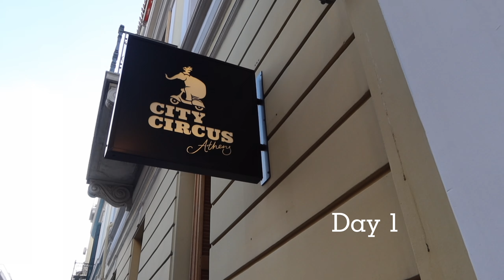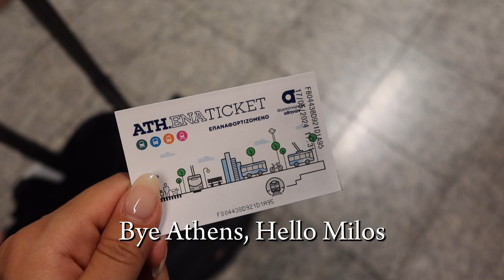48 Hours of Athens in 6 Minutes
This year my friend and I narrowed down 8 cities in 2 countries to explore in 3 weeks

So we boarded flight 4:20 at gate 69 and were on our way to our first destination

Athens, Greece

Heres how our 48 hours in this city went.

Come with us to explore the culture in Athens, from the shopping to the greek food, and the live music all around the city that enraptures you.

Please like and leave a comment because this helps my little channel grow!

Memories (feat. Kid Cudi) [Extended] by David Guetta, License ID: nM6MqMbQ6Z2